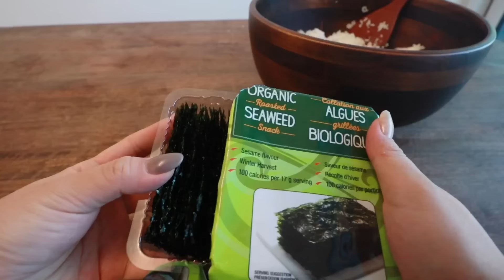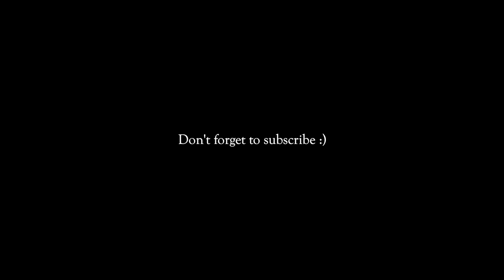What I Eat in a Day || easy homemade recipes for two - feast-mas ep 5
HAPPY FEAST-MAS, EVERYONE! I am Tiffy 💕

Welcome to day 5 of FEAST-MAS! 🥳

Let's make some delicious ginger milk tea boba! This recipe is perfect for cold weather. The cats got out for a walk today, and I show a bit of the behind-the-scenes on how I create my recipes! let me know if you had any recommendations you want to see in my 20 minute easy recipe series! Also for dinner, I made one of Dom and I's favourite dinner, garlic black pepper chicken. takes less than 20 minutes to make and is super easy and delicious. since it was date night, we also went to watch a movie!